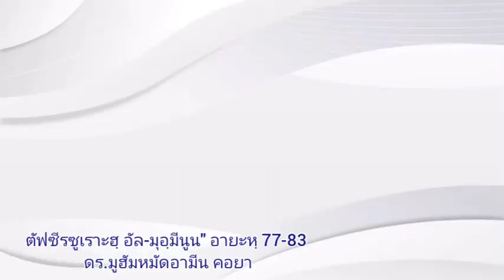บาละอฺ ที่น่ากลัว Dr.MuhammadAmin Khaya